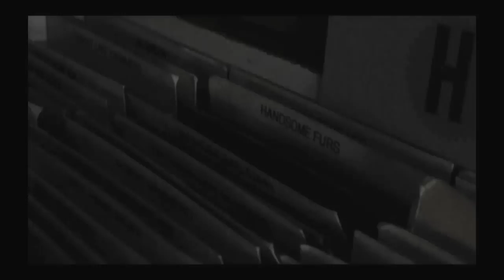Handsome Furs Interview-- London Calling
Drew Skitt interviews the Handsome Furs during NXNE 2011 in Toronto.